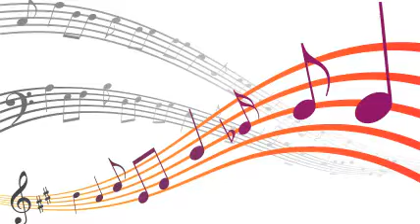Don Byas Quartet - They Say It's Wonderful (1)